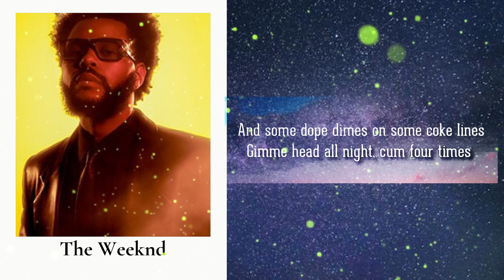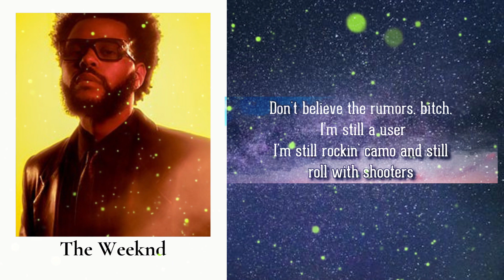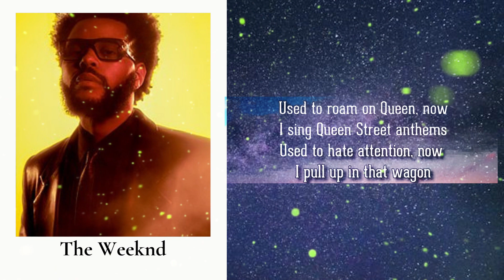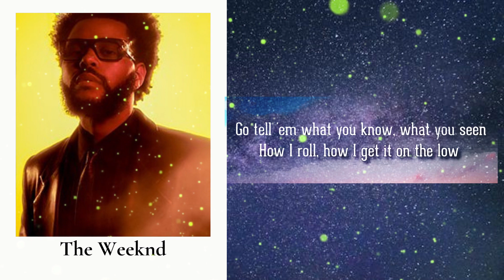The Weeknd - Tell Your Friends (Lyrics)